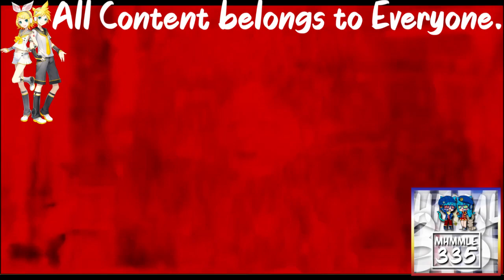(REQUESTED) Despicable Me 2 - Margo Meets Antonio In Loudness